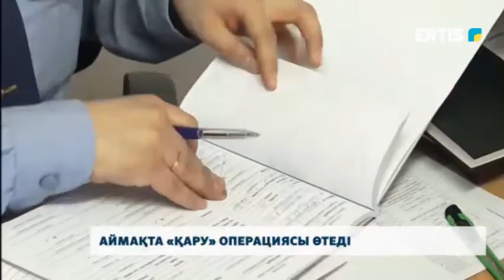Аймақта «қару» операциясы өтеді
Өңірде 25 сәуірден бастап «Қару» алдын алу іс шарасы басталады. Полиция қызметкерлері облыс тұрғындарын заңсыз сақталған қаруларын тапсыруын сұрайды.